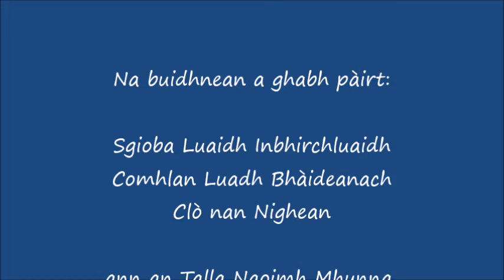Luadh Mór - Big Waulk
Three waulking groups got together at the end of the Royal National Mod in Dunoon: Sgioba Luaidh Inbhirchluaidh, Comhlan Luadh Bhaideanach, Clo nan Nighean. We had fun, sharing each other's songs.